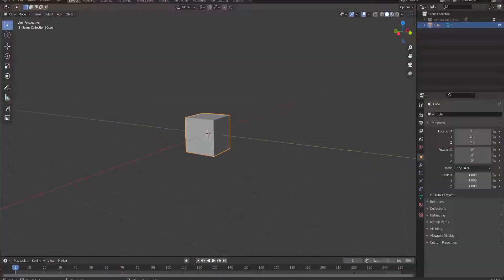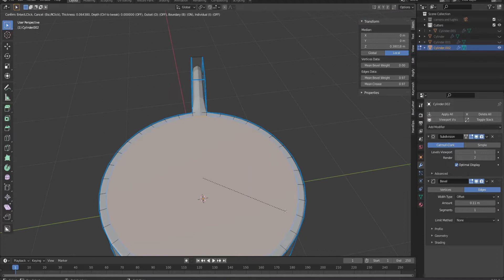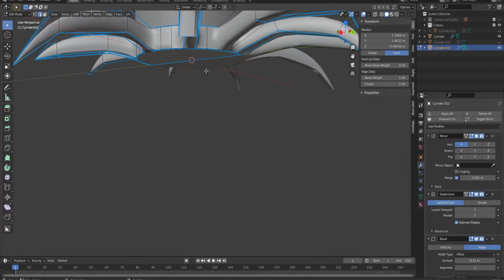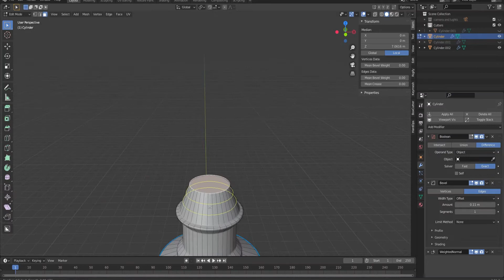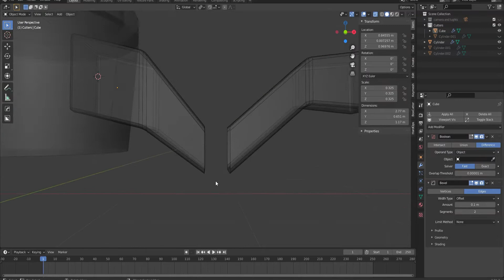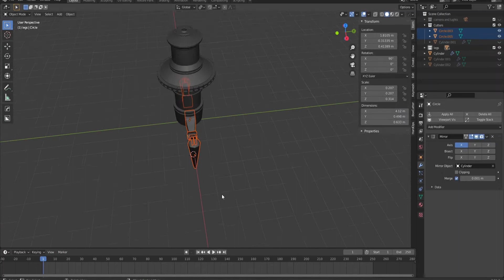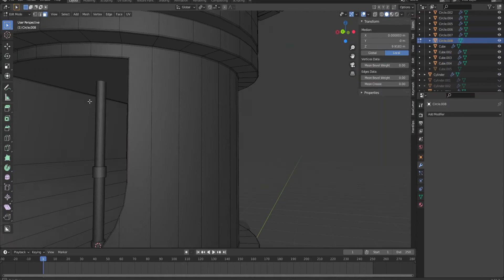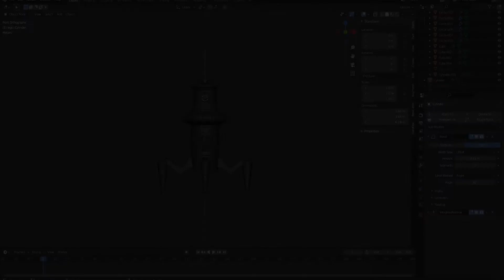(PART 1 - 2) Amazing Hard surface modeling in blender 2.9 (timelapse)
i believe in you guys !!!

instagrama: knx__oficial